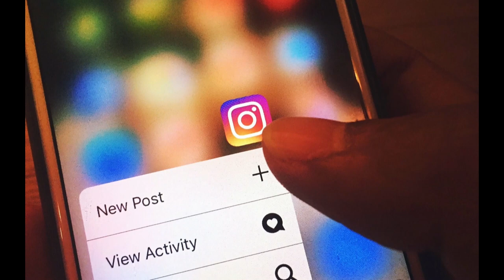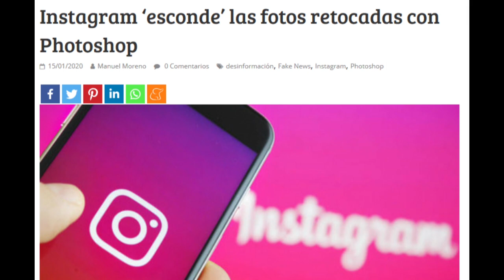Las figuras que le cierran Instagram por el Photoshop